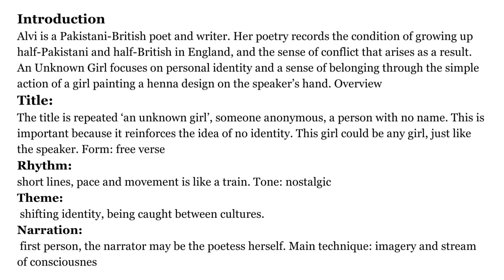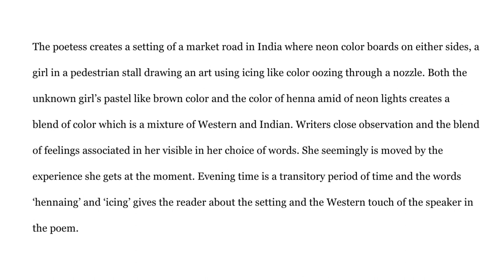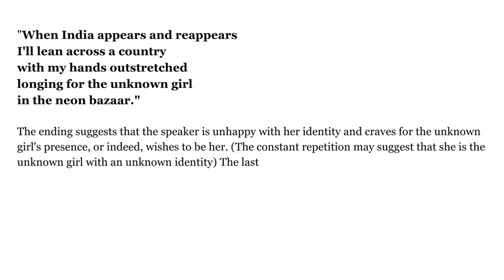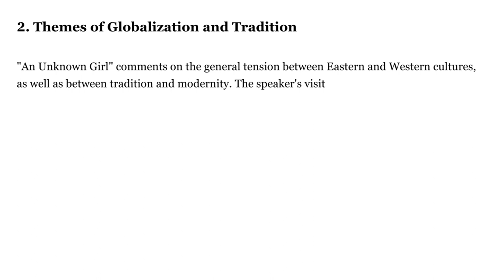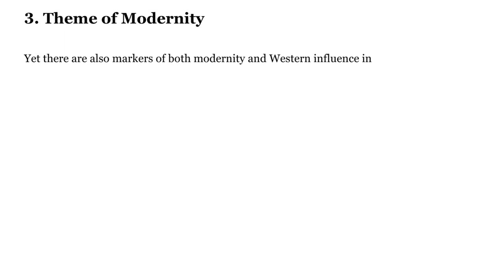Transnational Analysis and Themes Of An Unknown Girl By Moniza Alvi || English Literature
Alvi is a Pakistani-British poet and writer. Her poetry records the condition of growing up half-Pakistani and half-British in England, and the sense of conflict that arises as a result. An Unknown Girl focuses on personal identity and a sense of belonging through the simple action of a girl painting a henna design on the speaker’s hand.

Themes of An Unknown Girl

1.Cultural Identity and Belonging
2. Themes of Globalization and Tradition
3. Theme of Modernity